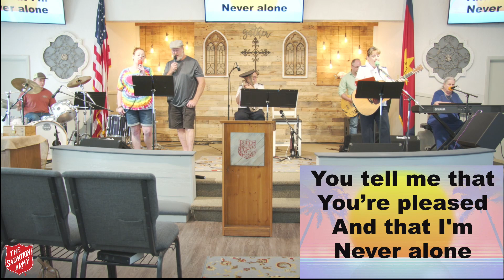Worship Service - Sunday, August 13, 2023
Church Service - Sunday 8/13/2023 - The Salvation Army of Camas/Washougal.

Sermon Series: Sizzlin' Summer - Fire Stories of the Bible
Sermon Topic: The Asbury Outpouring

Visit our Facebook Page on Sunday mornings at 11:00am (Pacific Time Zone) to watch our services live